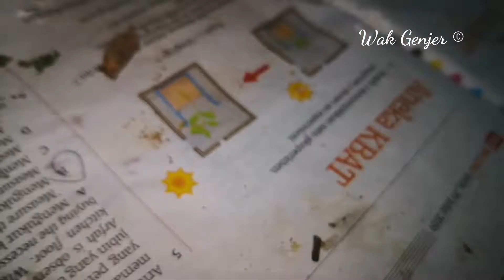Durian Asal Kampung Rasa Tersendiri Tiada Tandingan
Keunikan durian.